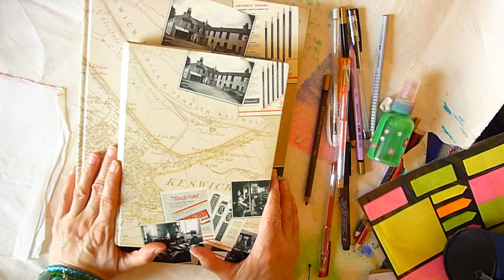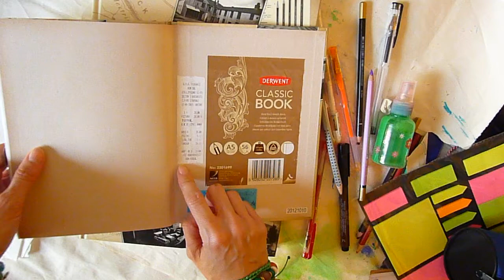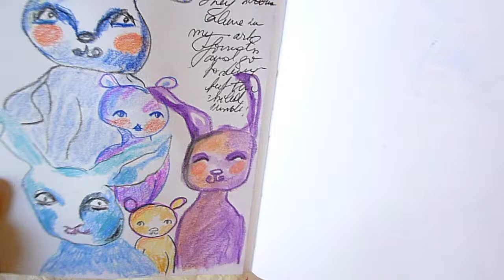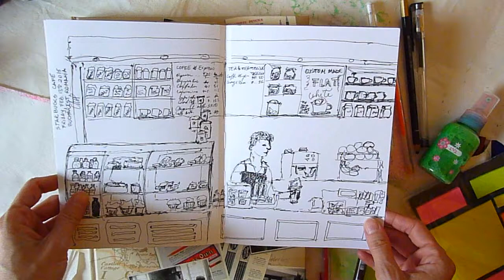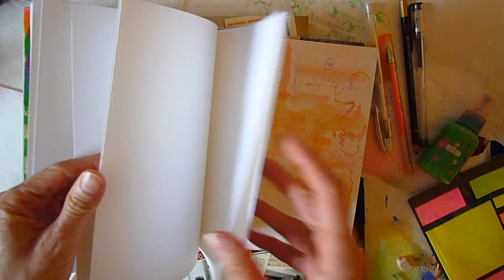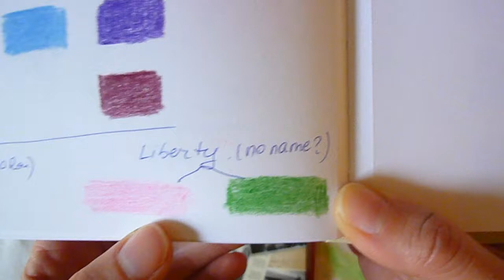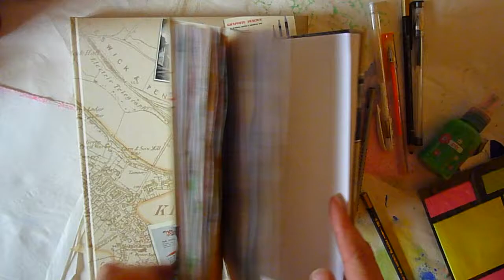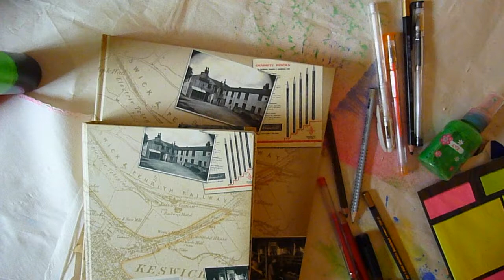Derwent Art Journal Flip through - creativemag.ro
MAKE SURE to turn on the English subtitle/CC!

Flipping through one of my most loved art journals - Derwent Classic Book are perfect alternative to more expensive ones. They don't have super high quality paper, but they are great for mixed media, especially if you gesso the pages first. I seldom did that in this journal, and even so, the pages take water pretty well for a journal that claims to be intended for pencils only.